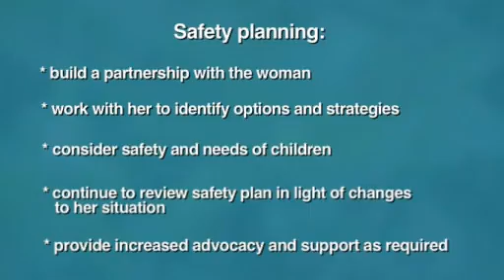Ch4 Safety Planning (part 5 of 7) | Family Violence Risk Assessment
Planning for a woman’s safety and supporting her choices.

This DVD has been developed to support training in Family Violence risk assessment in an integrated service response to women and children experiencing family violence. Some chapters show real women sharing their personal stories, whilst case studies are performed by actors.